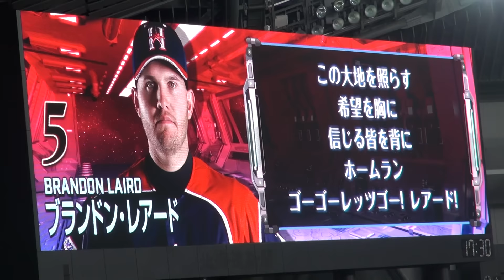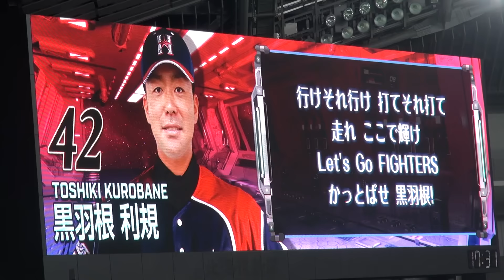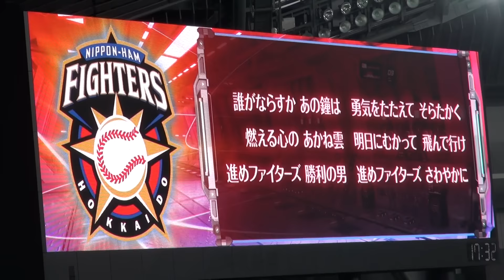170720 be AMBITIOUS ファイターズのスタメン発表！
2017年7月20日、札幌ドームでの北海道日本ハムファイターズ公式戦は北海道シリーズ2017 HOKKAIDO be AMBITIOUSと銘打って行われました。

スタメン発表もアンビシャスロボが登場するアニメのビジョン映像が使われていました。